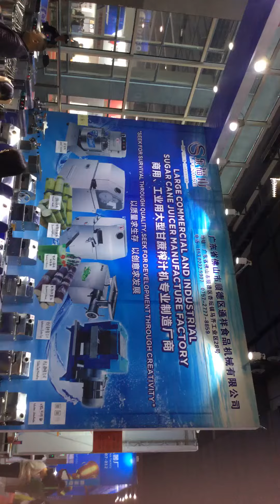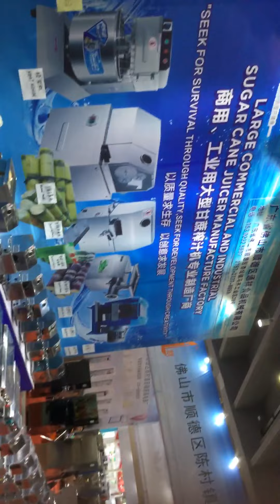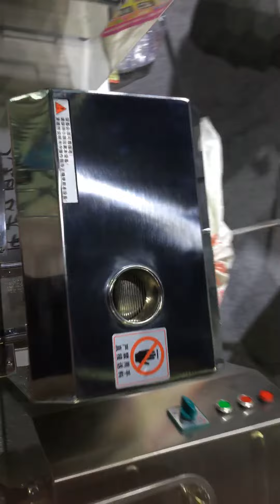Welcome to our booth during Canton kitchen equipment suppliers fair.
New products include 3 rollers 4 rollers sugarcane juicers